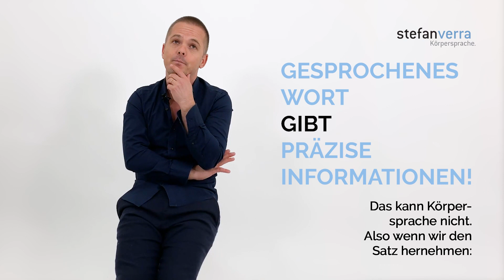2 unzertrennliche Elemente der Kommunikation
Gesprochenes Wort und Körpersprache sind unterschiedlich. Sie können nicht verglichen werden. Und nur wer den Unterschied kennt, der kann erfolgreich kommunizieren.